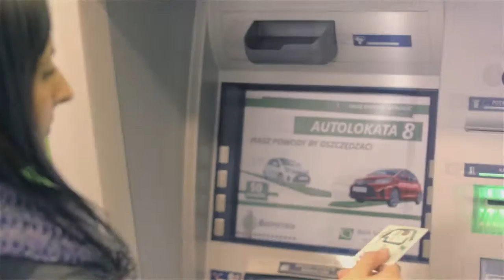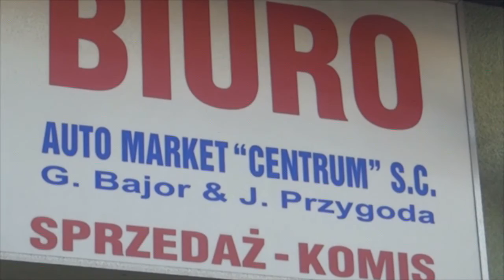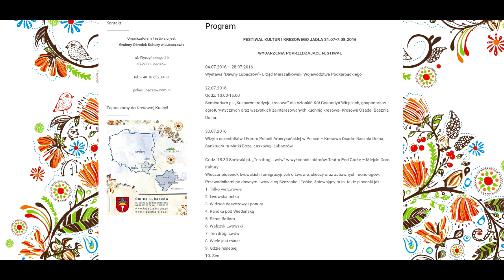W Obiektywie 8.07.2016